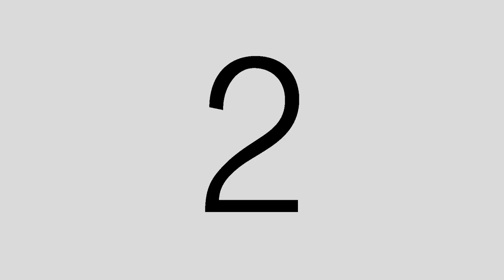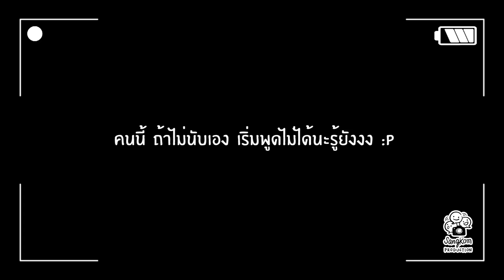คริส หอวัง | ฝากละคร ' กามเทพออกศึก ' On Air : 25 มี.ค. 60